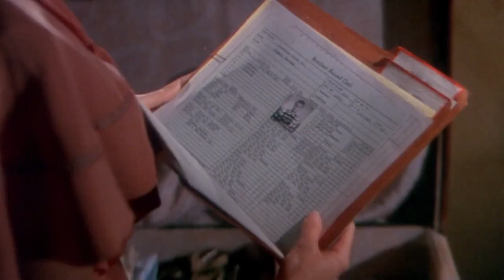The Moonshine War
The Moonshine War is a story about the mayhem that results when a group of city slickers attempt to steal a hell-raising rural boy's homemade whiskey, which is worth thousands of dollars, but who proves to be anything but the easy target they were hoping for.